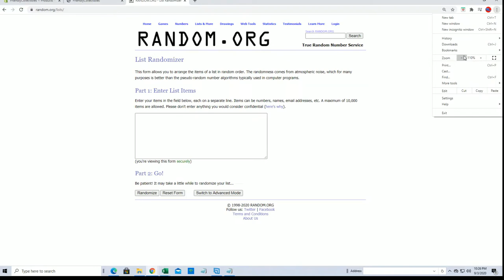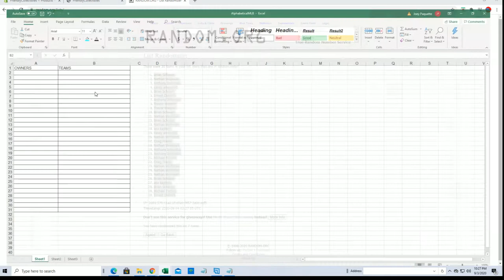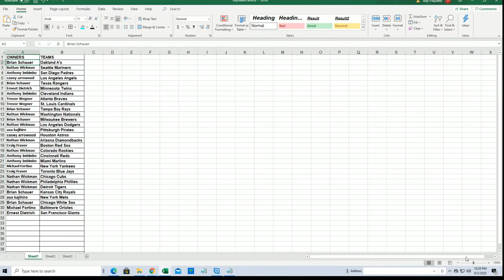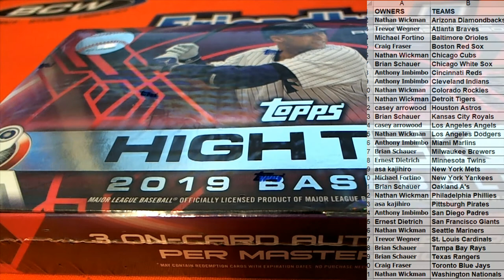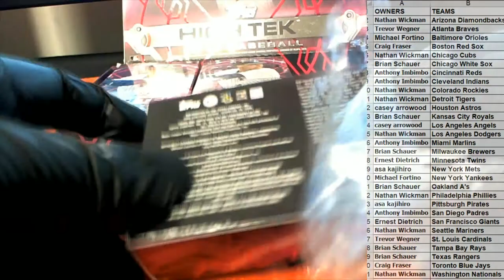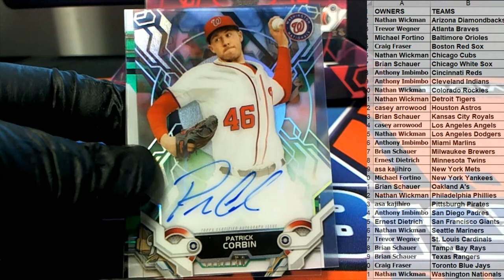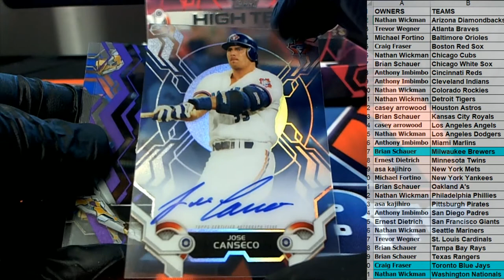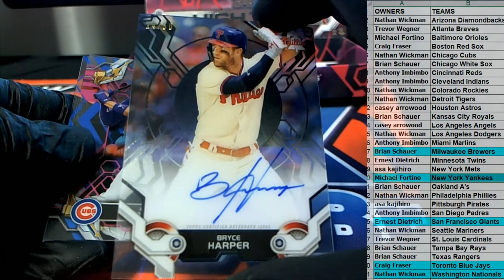2019 Topps High Tek Baseball Hobby Box ID 19HIGHTEKSEP223